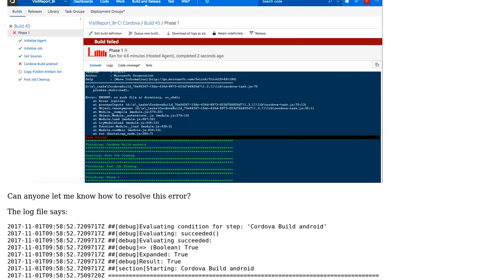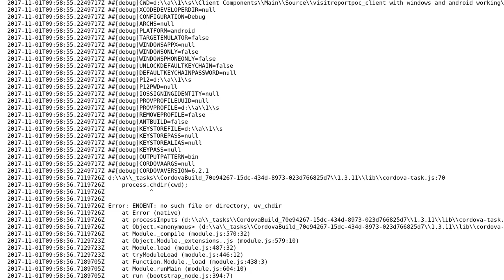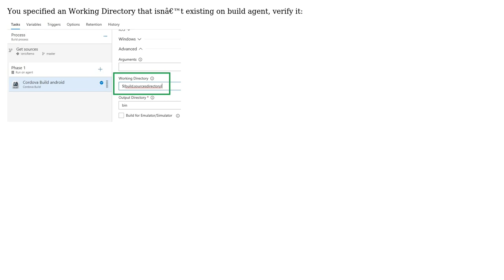Build fails when building Cordova project on Visual Studio Team Services (2 Solutions!!)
Build fails when building Cordova project on Visual Studio Team Services

With thanks & praise to God, and with thanks to the many people who have made this project possible! | Content (except music & images) licensed under CC BY-SA | Music | Images & others | With thanks to user starian chen-MSFT user Krishna Lahoti and the Stack Exchange Network Trademarks are property of their respective owners. You are responsible for your own actions.